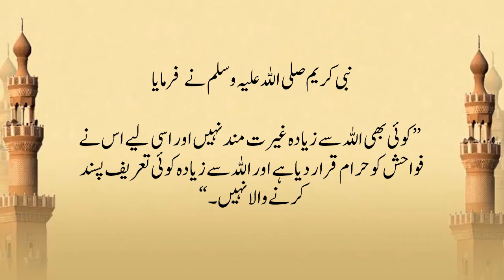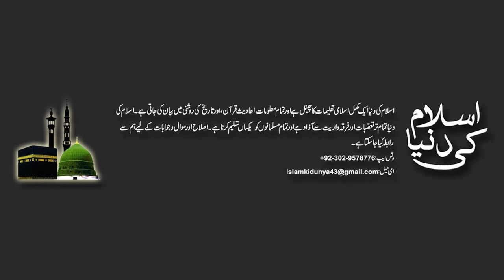Hadees Mubarik Sahi Bukhari 33 || Kitab ul Tuheed || کتاب التوحید| حدیث مبارک صحیح بخاری 33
Narrated `Abdullah: The Prophet Said, There Is None Having A Greater Sense Of Ghira Than Allah, And For That Reason He Has Forbidden Shameful Deeds And Sins (Illegal Sexual Intercourse Etc.) And There Is None Who Likes To Be Praised More Than Allah Does. (See Hadith No. 147, Vol. 7)